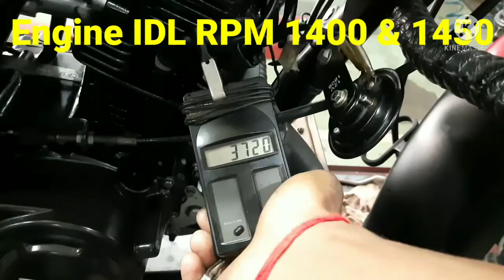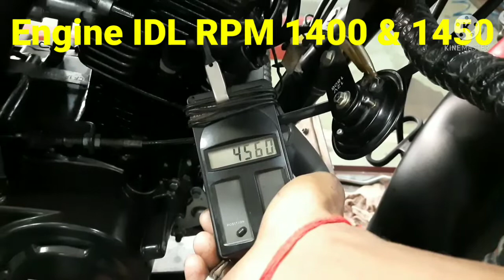ইঞ্জিন আইডিয়েল আরপিএম1400 & 1450 Engine IDL RPM 1400 % 1450#tvs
ইঞ্জিন আইডিয়েল আরপিএম1400 & 1450 Engine IDL RPM 1400 % 1450